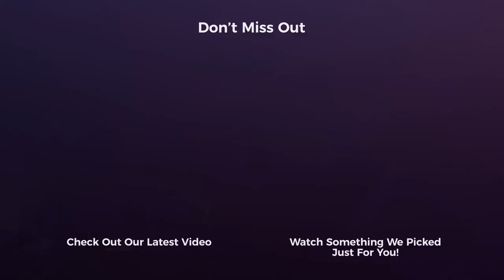Building an 8 Figure Diesel Powered Ecommerce Monster With Van Oakes | RBM E23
On this episode of the Robust Marketer Podcast, Eric sits down with Van Oakes, a heavy-hitter in the Digital Marketing and the Marketing Manager of Diesel Power Gear, the Ecommerce arm of the smash hit Discovery TV Show, Diesel Brothers. Starting out as a door-to-door salesman and moving into online marketing, Van Oakes has left his mark by becoming one of the legends behind the Diesel Brothers 8 figure success.